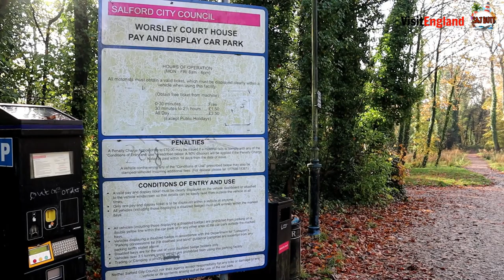Worsley Village | English Village | Salford in Greater Manchester | England | 2021